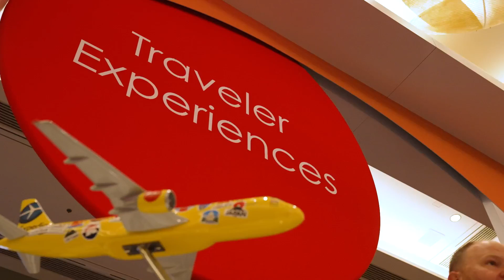EXPLORE 22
View favorite moments from throughout Expedia Group's conference, EXPLORE 22.